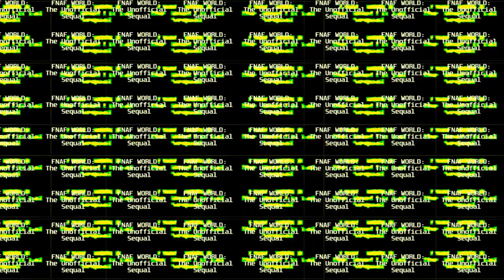Fanmade TUS Trailer by @topizip !!!!!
sub to topiz!